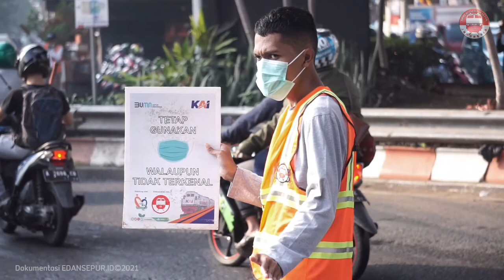Cerita DisiplinPerlintasan di JPL Sta. Cimindi. Sabtu, 2 Oktober 2021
Cerita DisiplinPerlintasan di JPL Cimindi, Sabtu kemarin (2/10).

Seperti biasa, kami membantu pengendara yang kendaraannya slip ketika melalui perlintasan ini serta pengimbauan disiplin lalu lintas terus dilakukan.

Terima kasih yang sudah hadir dan